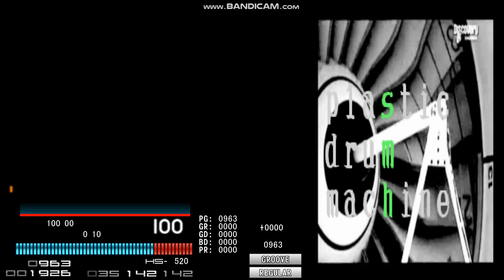癖54 plastic drum machine